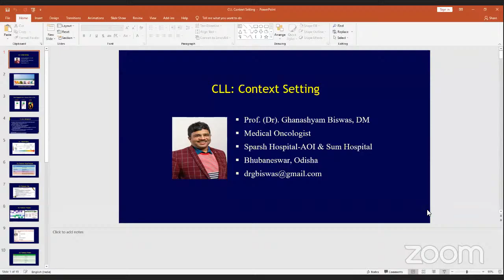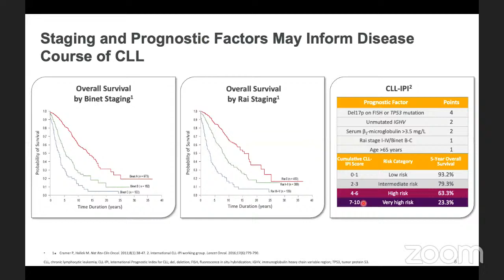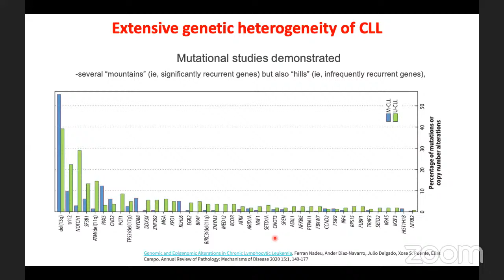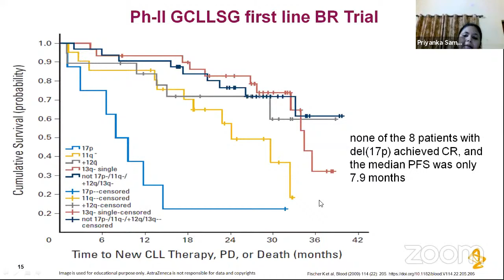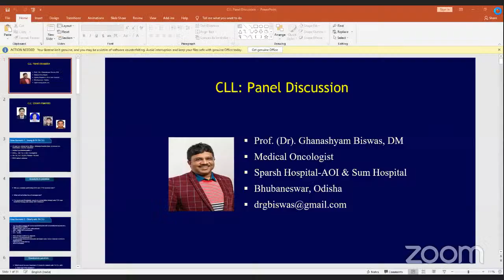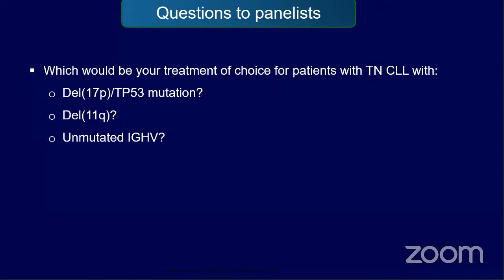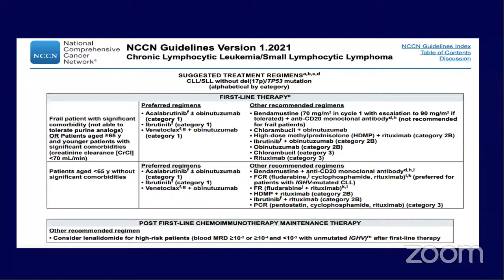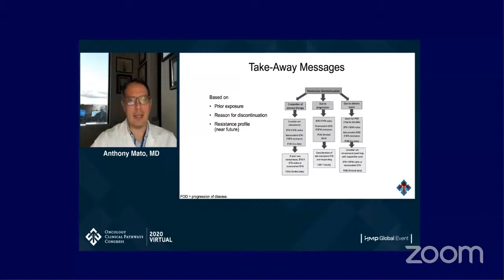Webinar on Regional Haemato Pathology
International Association of Oncology and Bioleagues Organizing a free webinar on "Regional Haaemato Pathology" across the world.Supported by AstraZeneca

In this webinar, you will hear from our expert speakers (Oncologists), about defining high-risk CLL with pathological markers and the steps to personalize the first-line treatment for patients with CLL. The talks would be followed by a case-based panel discussion with our team of expert Oncologists.

Our Expert Speakers are
1. Dr. Ghanshyam Biswas, Consultant Medical Oncologist, Executive director, Sparsh hospital & Critical Care, Bhubaneswar, Odisha, India
 2. Dr. Sushant Vinarkar, Consultant, Haematopathology and Molecular Pathology, Tata Medical Center Mumbai Suburban district, Maharashtra, India
 3. Dr. Priyanaka Samal, Haematology, Haemato-oncology, Institute of Medical Science & SUM Hospital, Bhubaneswar, Odisha, India
 4. Dr. Pritish Patra, Assistant Professor of Clinical Haematology, Institute of Medical Science & SUM Hospital, Bhubaneswar, Odisha, India
 5. Dr. Soumya Surath Panda, Consultant Medical Oncologist, Institute of Medical Science & Sum Hospital, Bhubaneswar, Odisha, India

Set some time to take part in this highly anticipated webinar! You stand to gain tremendously from this mind-blowing Free webinar!
Don't miss even a second,